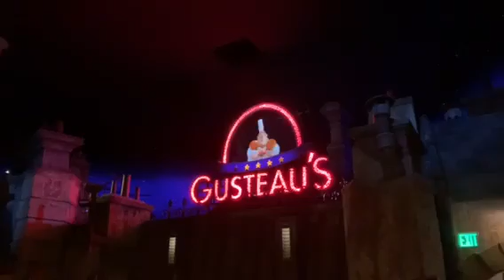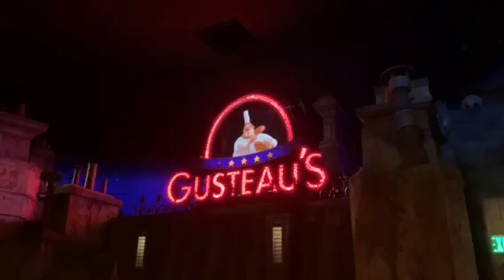Remy’s Ratatouille Adventure Queue from Epcot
Here is the queue for Remy’s Ratatouille Adventure in Epcot.